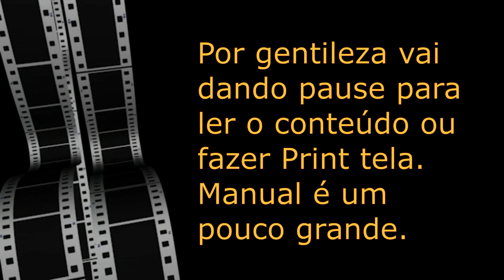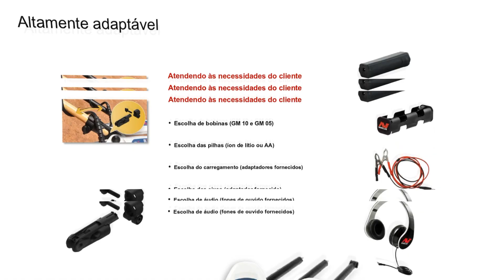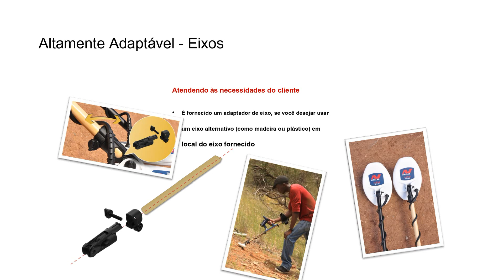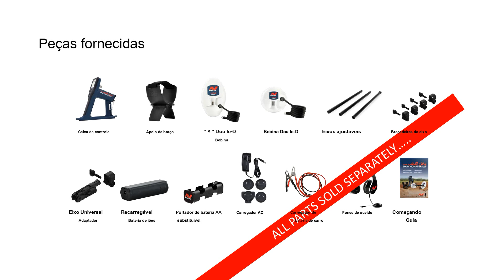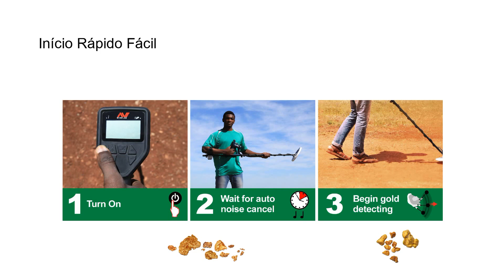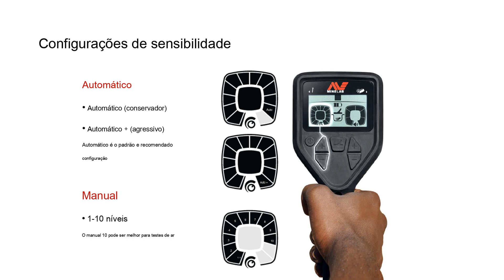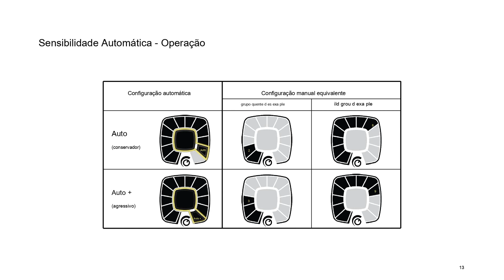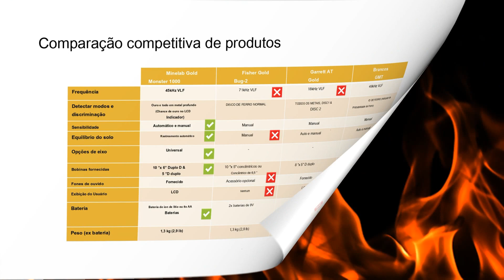Manual do GOLD MONSTER 1000 em Português - Detector de Metal - Ouro